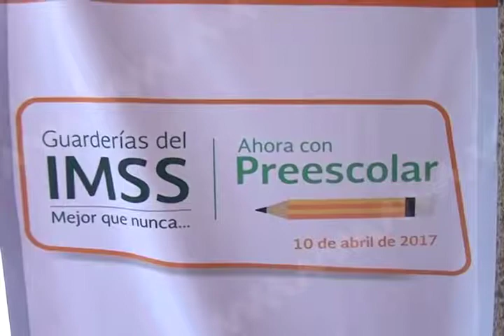Oaxaca obtiene validez oficial para impartir el 1 año de preescolar en guarderías